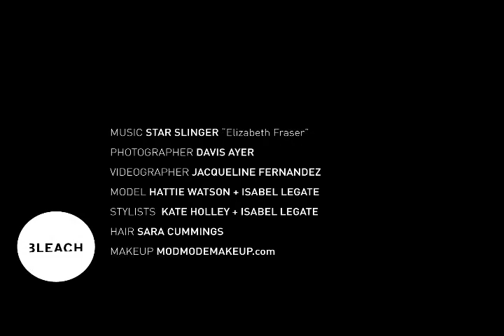BLEACH: CUTS // DAVISAYER.mov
Models: Hattie Watson Isabel Legate
Stylists: Kate Holley + Isabel Legate